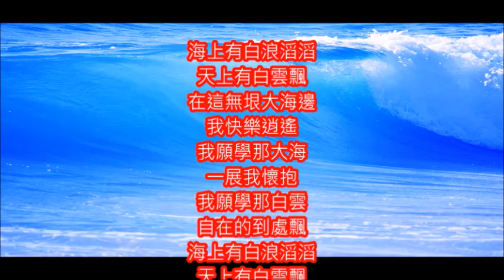劉文正好歌 白浪滔滔白雲飄 朱慧珍合唱版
年輕時的記憶歌曲...